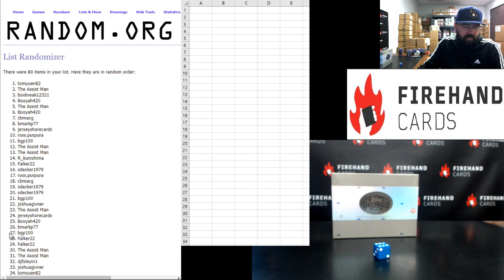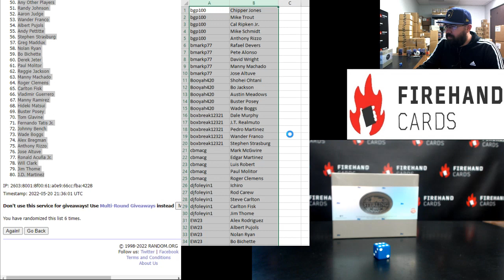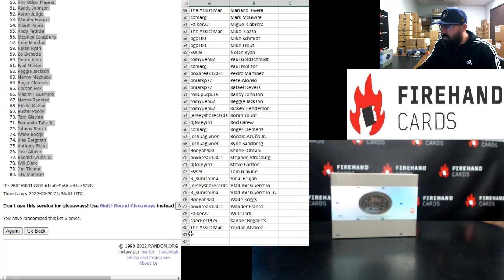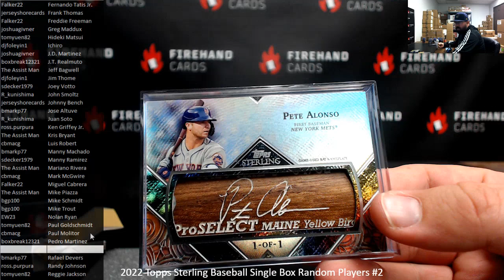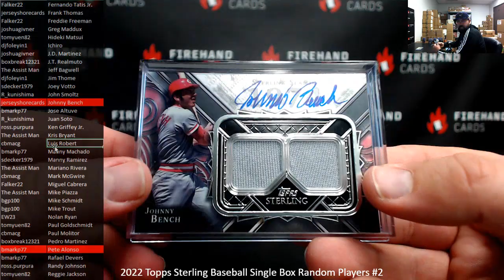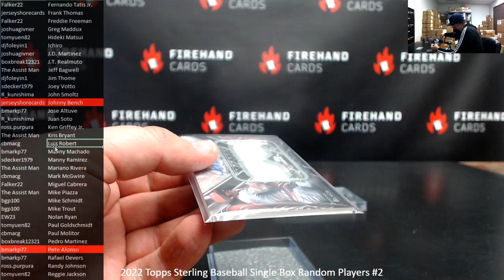5/20/2022 2022 Topps Sterling Baseball Single Box Random Players #2